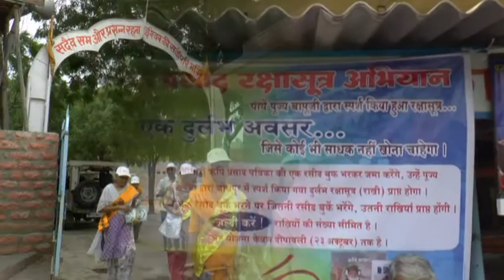केंद्रीय आपातकालीन मिशन - जोधपुर आश्रम में ऋषि प्रसाद रक्षासूत्र अभियान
जोधपुर आश्रम में ऋषि प्रसाद रक्षासूत्र अभियान